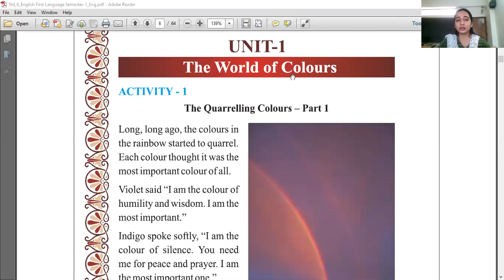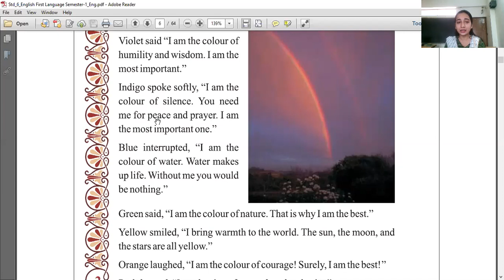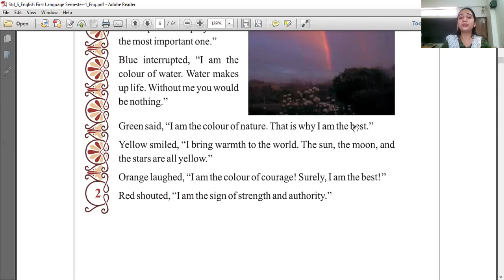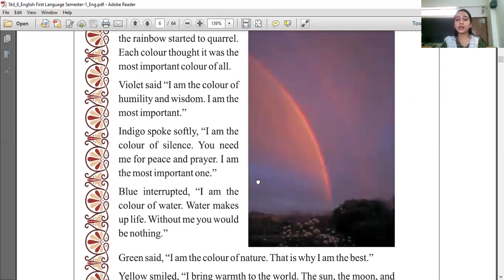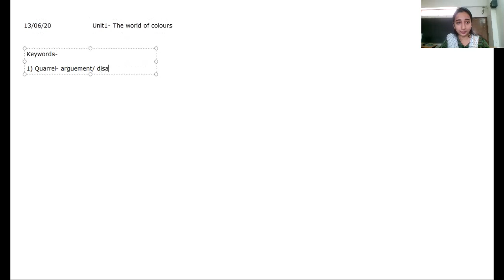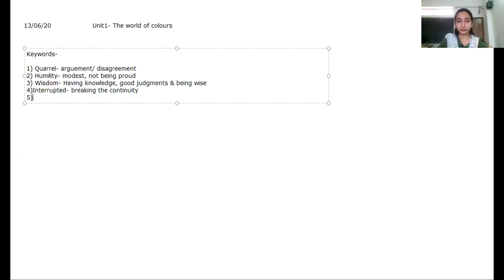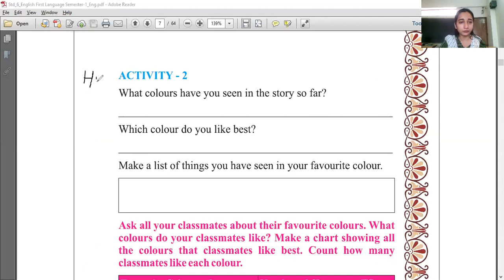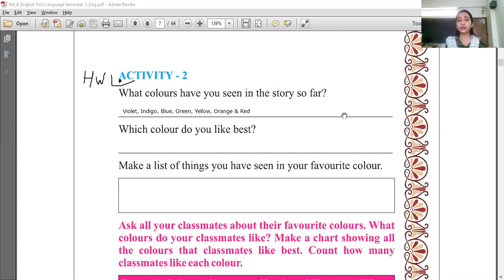SS Divine 6EM Eng ch1 part1